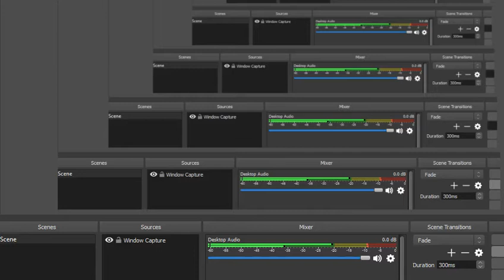スターオーシャン2 PSP宇宙モード10賢者2 Star ocean 2 psp universe mode 10 wise men 2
全100％のビデオゲームのチュートリアル2018 Full 100% Video Game Walkthroughs 2018 スターオーシャン2 PSP宇宙モード10賢者2 Star ocean 2 psp universe mode 10 wise men 2